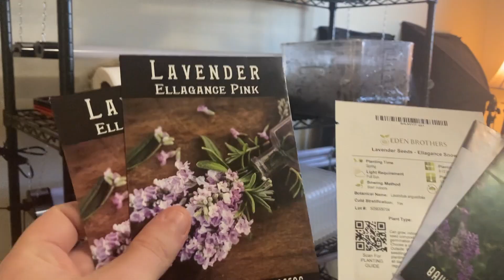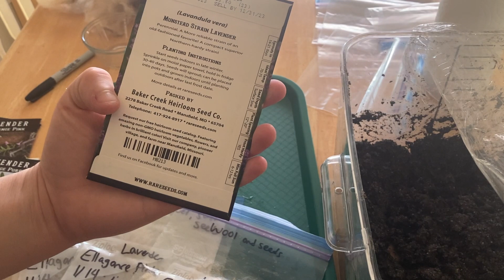Seed Starting Vlog #1 - Starting Lavender Seeds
In this vlog I start lavender seeds with three different methods in the fridge. Look forward to more vlogs with the results!

Trays for soil blocks